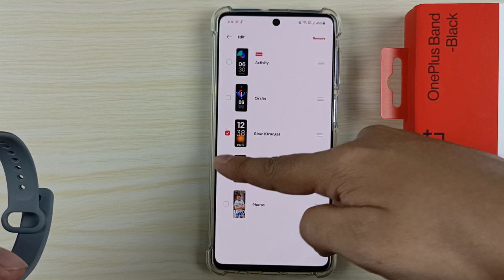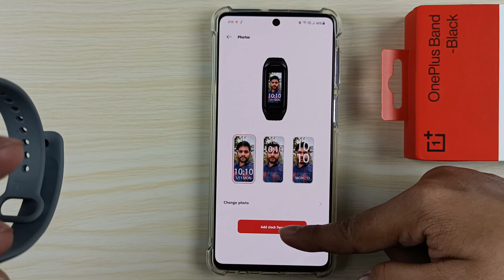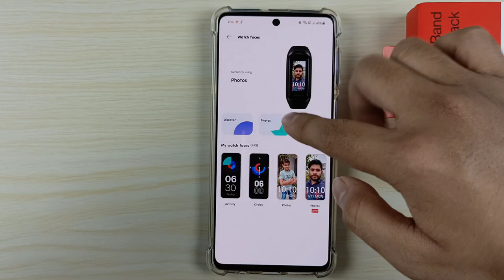OnePlus Band : How To Set Your Own Photo On Watchface